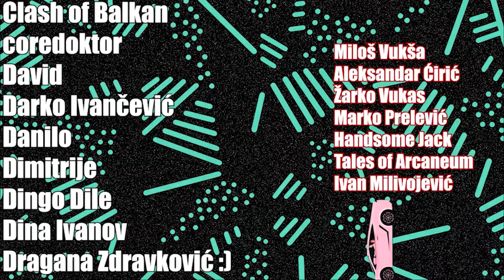Da li je OVO NAJJADNIJI Trenutak u Istoriji Televizije?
Zamisli da dnevnik krene da izveštava o dramama između jutjubera?